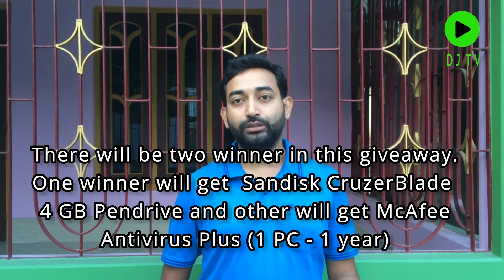What is NFC? NFC Tags? NFC Modes..... Explained in Assamese | Giveaway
Namaskar bondhuxokol, aji moi apunalokok NFC r bikhoye kisukotha koisu. Logote NFC r bebohar aru NFC tags r bikhoyeo koisu. NFC modes ki? hei bikhoyeo ei video tut alosona korisu. Akha korisu apunaloke video tu sai bhal pabo.